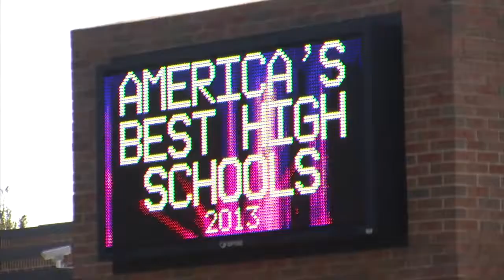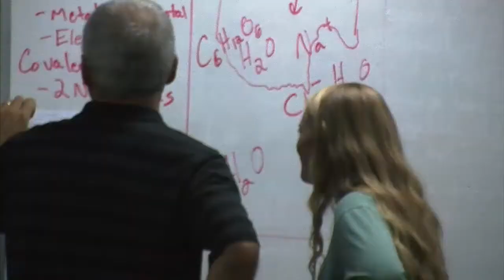Bethany High School gets coveted national recognition (2014-10-24)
Bethany High School embraces the mission of education with a fervor now receiving national recognition.